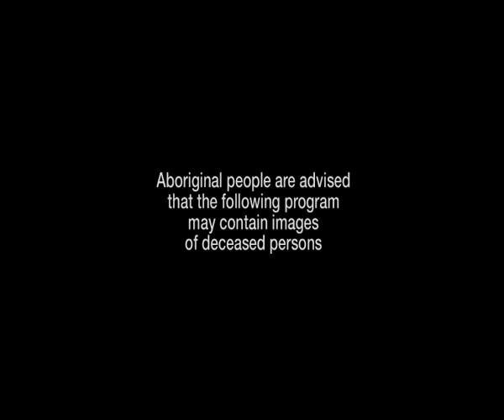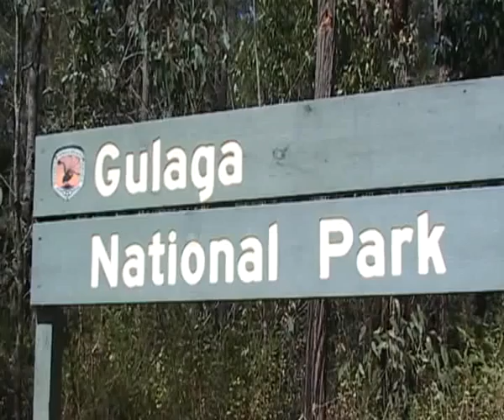Justice Will Be Done - Part 1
Justice Will Be Done is presented by Aboriginal icon Jimmy Little and features interviews and comments from NSWALC's Governing Council, Archie Roach, Ruby Hunter, Aaron Pedersen, Sean Choolburra, George Negus, Dan Sultan and Leah Purcell.